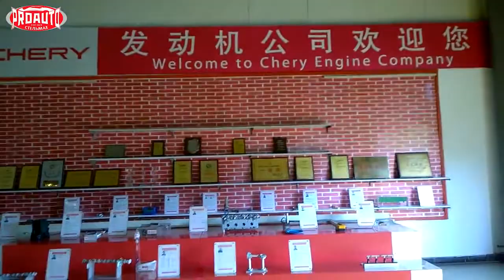ПРОИЗВОДСТВО АВТОМОБИЛЕЙ Chery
Chery